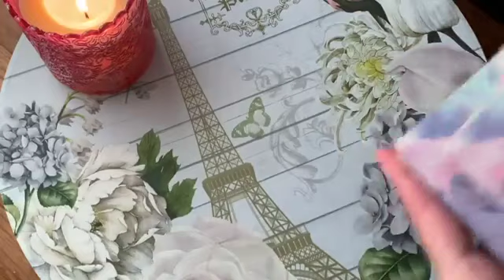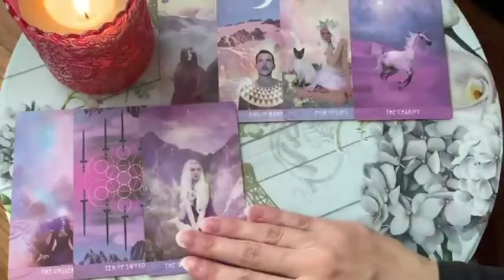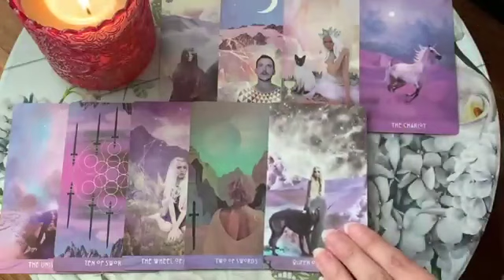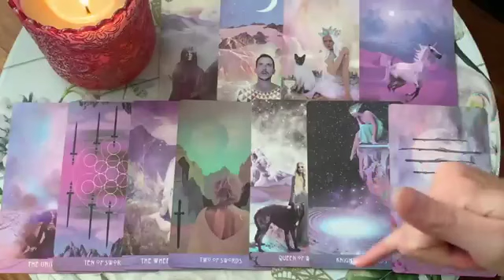SAGITTARIUS 💙✨A HUGE DECISION IN THE NEXT 48 HOURS! ✨💙 18-20 NOVEMBER 2022 WEEKEND TAROT